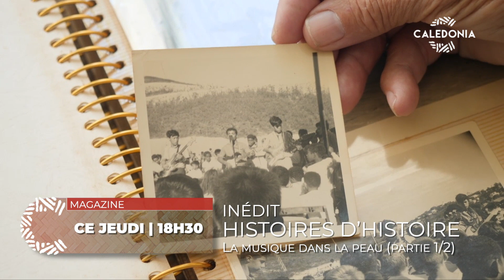Histoires d'Histoire - La musique dans la peau 1/2 - Ce jeudi à 18H30